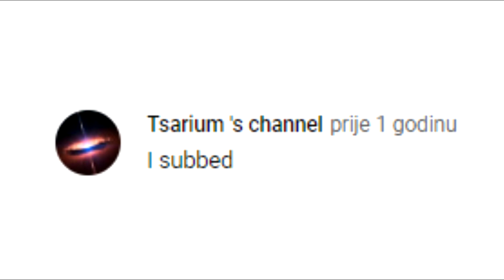comments.mp4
I really got bored so how about another shitpost eh?